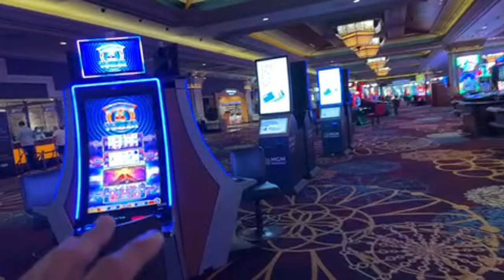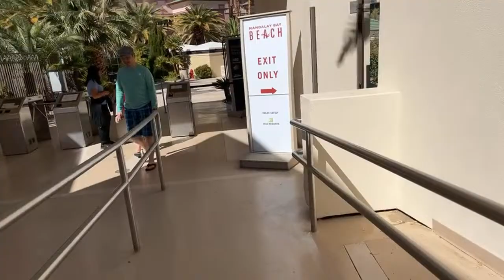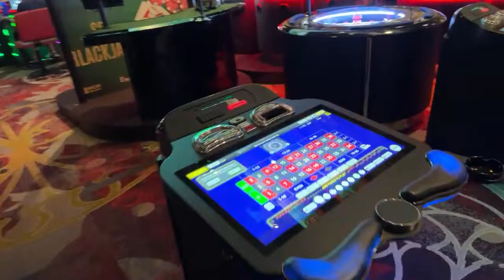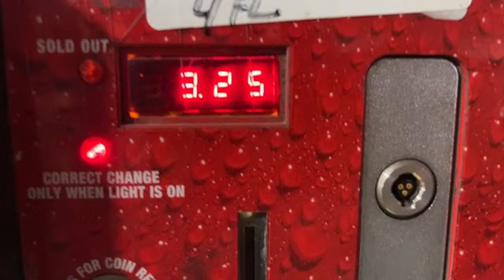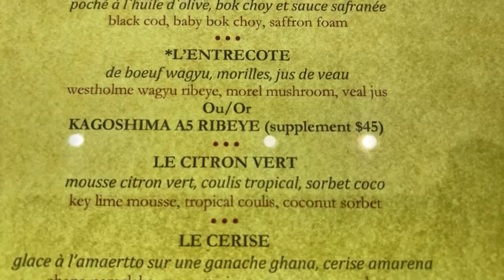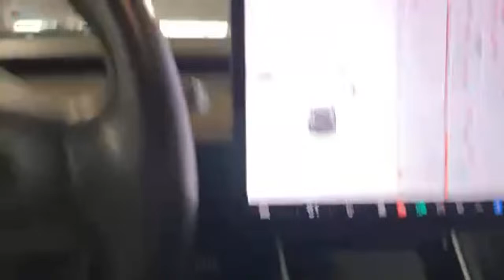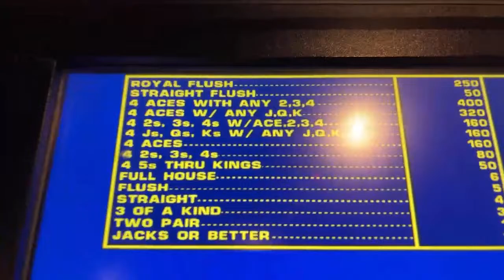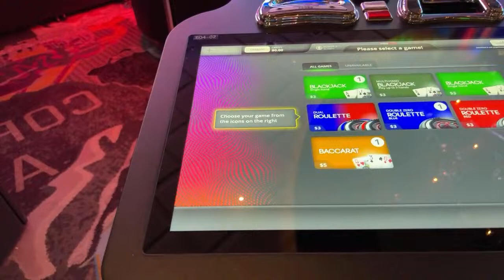2024 Las Vegas Pool Season Livestream Vlog | Cosmo Slot Action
Hey hey hey. Vegas pool season is here. Let’s check out some pools and see where this takes us. But I do have to be at cosmopolitan at some juncture to play slots or machine game like video poker